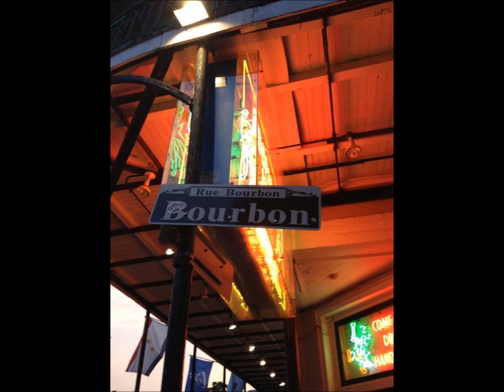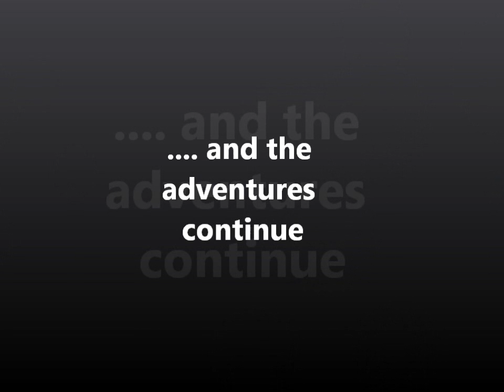Clay and Jaime- Updated version